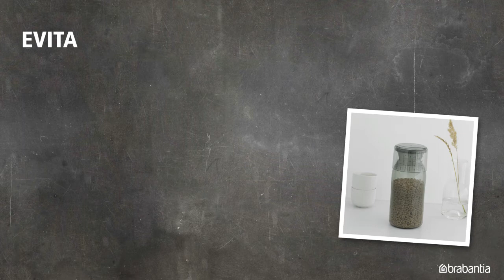Barattolo Storage Jar con dosatore, 1.3 litri | Brabantia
MISURA LA TUA PORZIONE
Cerca una soluzione intelligente ed elegante per evitare di avanzare il cibo e dosarlo correttamente?

Grazie alle chiare indicazioni sul coperchio del barattolo, puoi misurare la giusta porzione per persona di pasta, riso, cous cous ecc…

Ed inoltre, per ogni Storage Jar venduto, Brabantia effettuerà una donazione a The Hunger Project.